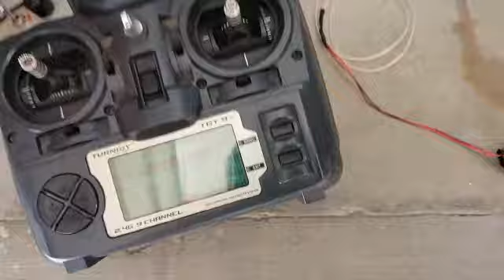Daylight for Tamiya FH16 headlight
also suitable for Tamiya Actros, and other model too  | Scale 1:14 | 5V